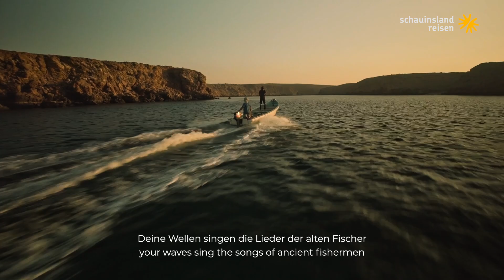Shangri-La Barr Al Jissah-Al Waha - Oman/Muscat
Shangri-La Barr Al Jissah-Al Waha
Das 5-Sterne Resort liegt idyllisch zwischen der Felsenküste der Al Hajar-Bergkette und dem azurblauen Meer. Die abgeschiedene Lage des Resorts bietet Ruhe und Erholung, ist aber dennoch nahe genug an der Hauptstadt für kulturelle Ausflüge. das Zentrum von Muscat ist ca. 20 Fahrminuten entfernt und der Flughafen Muscat (MCT) ca. 45 Minuten.